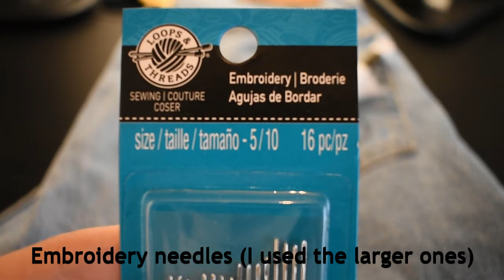DIY Jean Embroidery [Daisies] EASY!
How I easily DIY embroider simple daisies onto jeans, or any fabric for that matter. You can mix up colors to your taste, also change the size of the flowers to fit your surface. I think this is one of the cutest summer trends for 2020. Embroider a pair of vintage jeans and maybe roll up the bottom, add your favorite sneakers and voila!
Tip: to remove any excess pencil, use a light fabric safe cleaner.

Enjoy the awesome Lofi music like I did? One of my favorite channels linked below 👇🏻